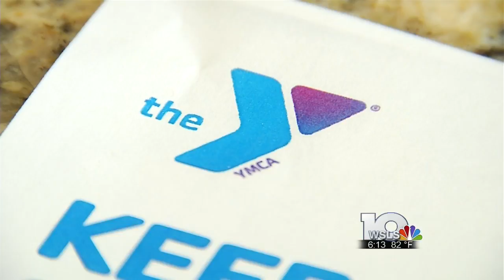Roanoke program to help feed hungry kids expanding